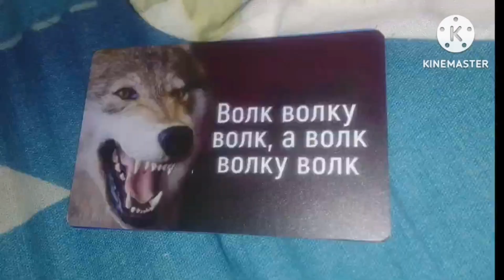волк банк exe vs Масяня фильм кино 26 декабря